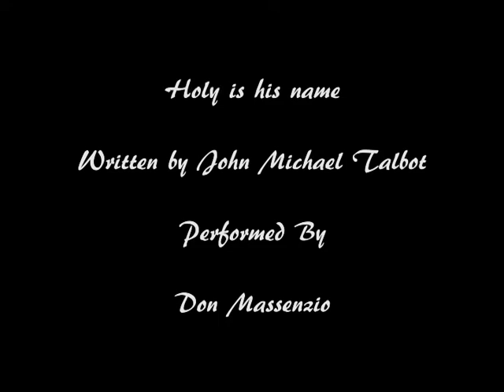Holy Is His Name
Music recorded on my Korg Triton Extreme using Adobe Audition Recording Software